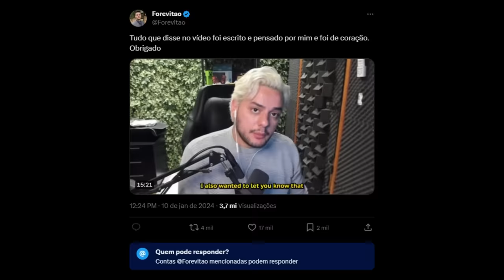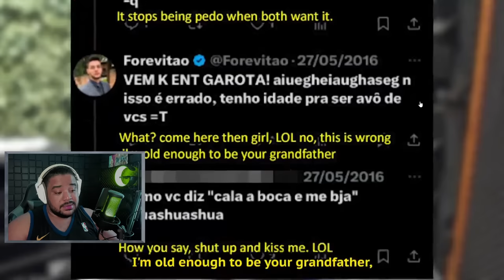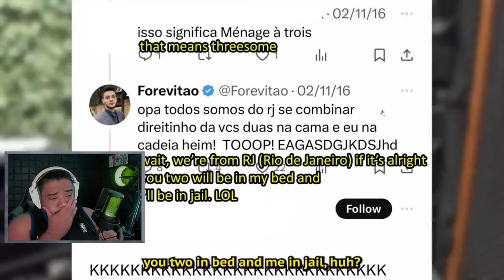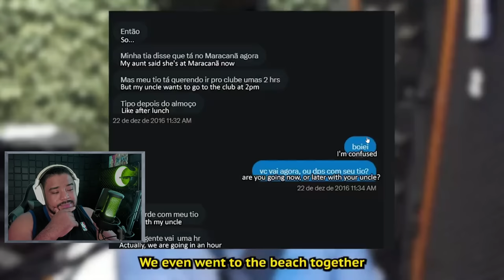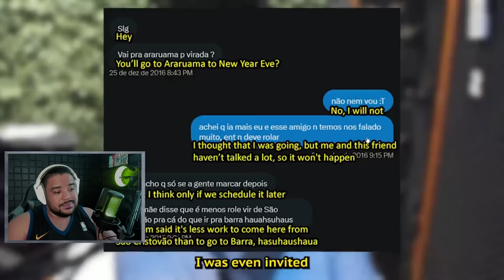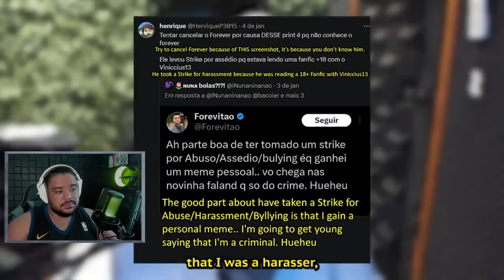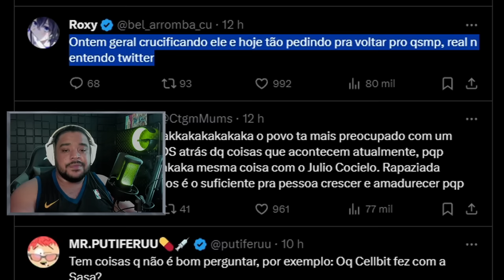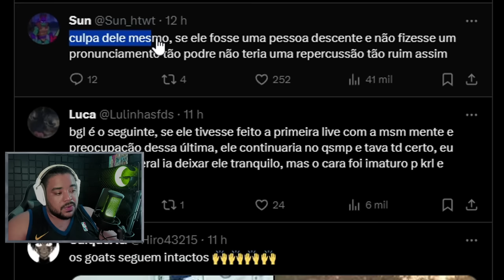A nova resposta do Forever sobre a sua expulsão do QSMP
O Forever anunciou oficialmente a sua saída do QSMP na sua nova resposta.

Tudo isso por conta do cancelamento e o exposed que envolve o nome dele que aconteceu la no Twitter.

Acredito que o Forever não seja uma pessoa má, e acredito na inocência dele.

Espero que com esse pronunciamento e essa nova resposta, as coisas melhorem pro Forever.